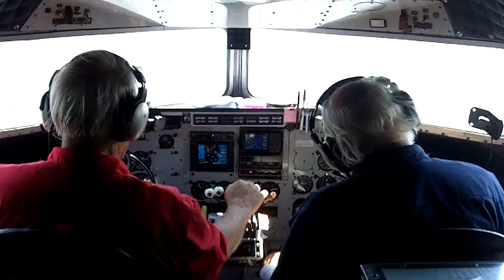Inside the cockpit of the world's oldest flying Douglas DC-3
On July 18, 2012, the Editor of AirlinesAndDestinations.com was privileged to be invited on board for a special flight of NC17334 from New York JFK. NC17334 is the world's oldest flying Douglas DC-3. It was built in 1937 as the 45th DC-3 off the line, of some 640 built before Douglas converted in 1942 to building the military transport version only, the C-47. The aircraft was originally purchased by American Airlines and flown by the airline from 1937 until 1947, after which it was sold and performed a variety of jobs for a variety of owners. The Flagship Detroit Foundation, a group of former senior American Airlines pilots, eventually purchased the aircraft and completely refurbished it (but not in original cabin materials, which would not pass today's aircraft-safety regulations for being fireproof). The DC-3's cockpit features many of the original instruments and controls but has been upgraded with modern navigational equipment such as GPS-based nav units and instruments. I didn't have a very long time to film this video because the aircraft was just about to turn on to its final approach to New York JFK and the pilots wanted all sightseers out of the cockpit!